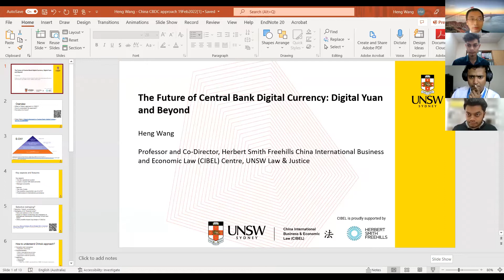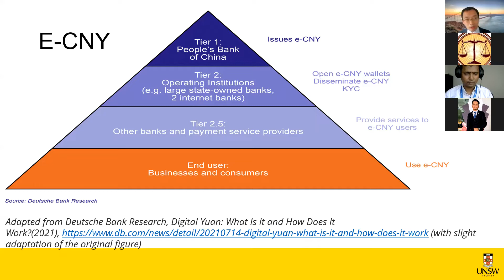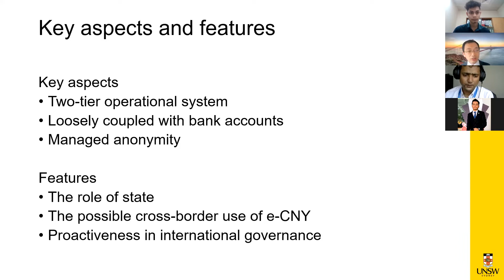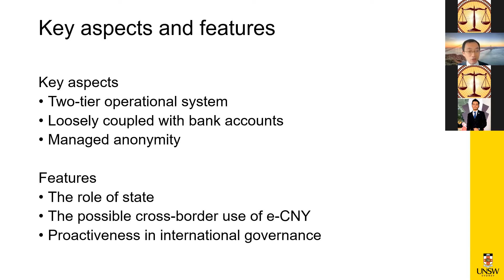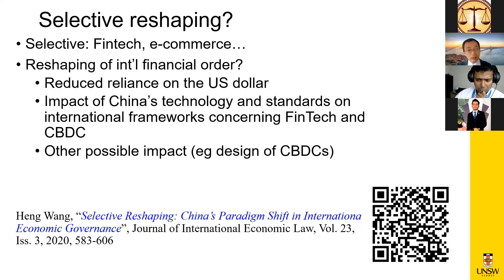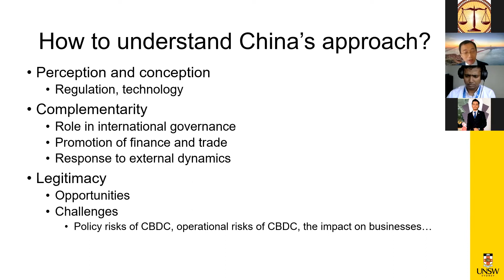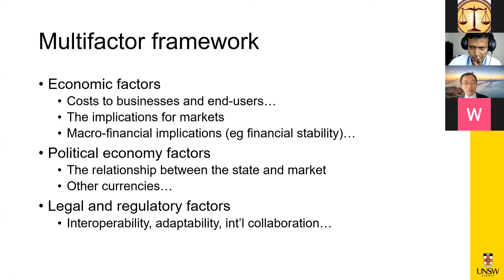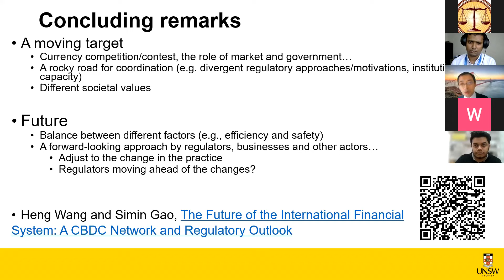Webinar on "The Future of Central Bank Digital Currency: Digital Yuan and Beyond"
The Department of Law, North South University has organized a webinar on the topic “The Future of Central Bank Digital Currency: Digital Yuan and Beyond” on 25 February 2022.

Professor Heng Wang, Co- Director of the Herbert Smith Freehills China International Business and Economic Law (CIBEL) Centre, Faculty of Law and Justice, University of New South Wales has spoken as the guest speaker in this particular webinar.

Professor Md. Rizwanul Islam, Chair, Department of Law, North South University gave the introductory remarks.